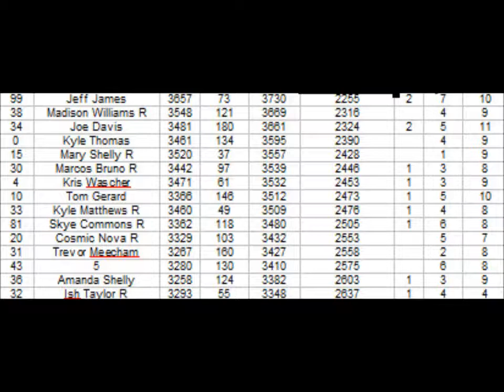NRSL Hooters Nationwide Series S2R34 'Reeses 300'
We continue with the weekend here in Iowa after an exciting night of racing for the trucks a night ago